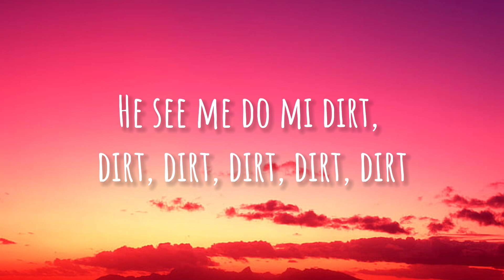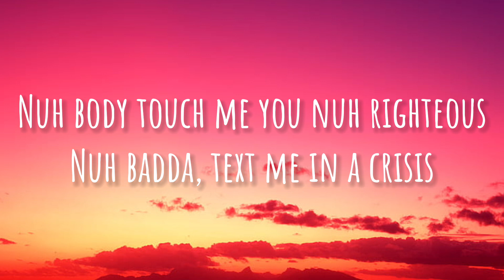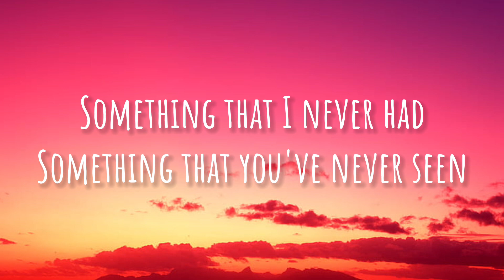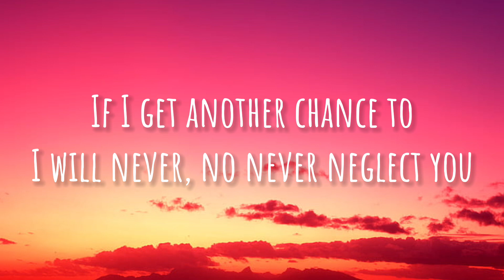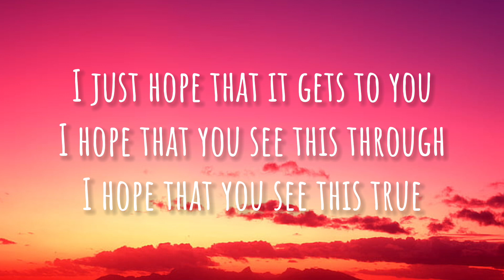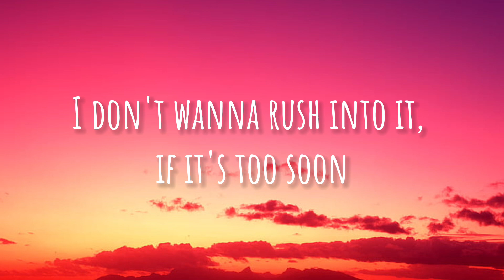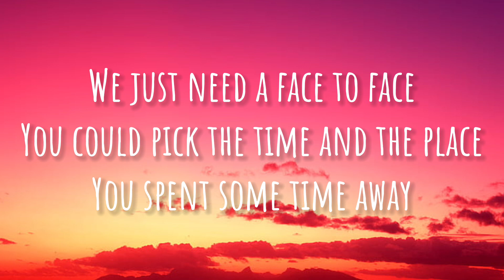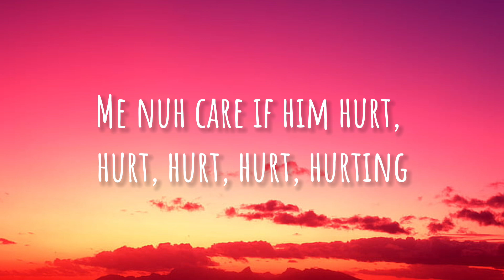Rihanna ft. Drake - Work (lyrics)